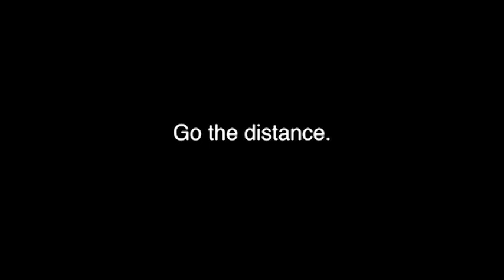Triad 750 Rolex24 James French Pole Position Daytona Int'l Speedway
Electric scooters for adults. The Triad 750 electric scooter for adults is the highest quality personal electric vehicle available. It is the lightest weight, most powerful, safest and most dependable personal electric vehicle in its class.

The American designed Triad 750 electric scooter for adults is engineered to outperform all similar looking electric scooters for sale.

The Triad 750 electric scooter for adults is the highest quality, lightest weight, most powerful, safest and most dependable personal electric vehicle in its class. Triad 750 personal electric vehicle has much higher reliability, is more durable and more dependable than any similar looking competitor's electric scooter. View Product Specs CLICK HERE. Triad Electric Vehicles has a much higher standard for design, engineering, manufacturing, and customer service for the Triad 750. The Triad 750 is the safest, most powerful, lightest weight 3-wheel personal electric vehicle available.

The Triad 750 is the only electric scooter for sale that has a “true” 750W 1 horsepower motor. With over 3x more power than any knockoff brand, the Triad 750 offers longer lifespan, improved safety, and we offer customer service at a better value. Triad stands behind their products and assures you will receive the highest quality service and support. Something our competitors fall short of, right when you need it most.